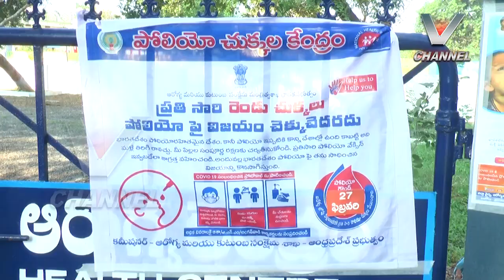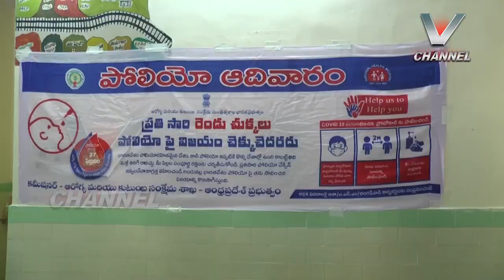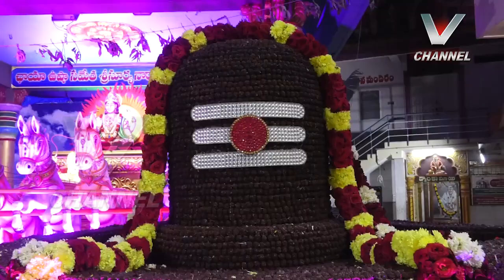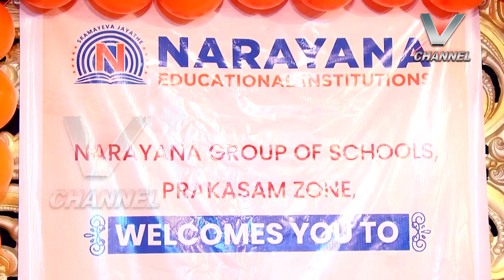27-02-2022_V NEWS_2PM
vnews ongole